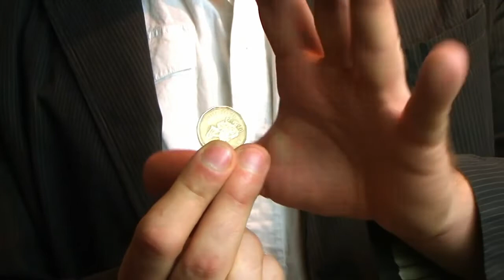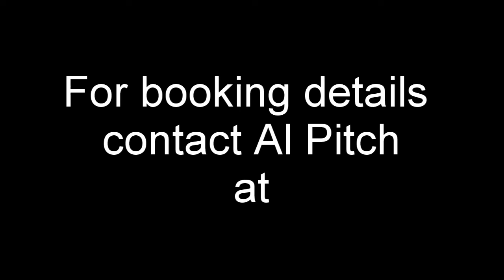Adult Magic Promo Paul Andrich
A promo video for Magician and Mentalist Paul Andrich